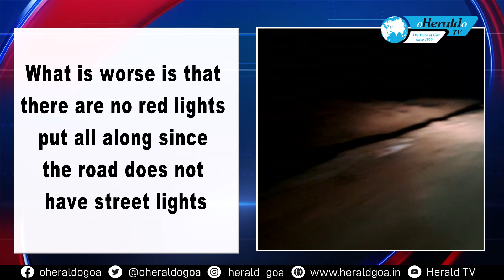Ac.c.i.de.nt.s waiting to happen by the Housing Board Mapusa garbage treatment plant to Siolim road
Ac.ci.de.nts are waiting to happen by the housing board mapusa garbage treatment plant  to Siolim road. The entire road down the slope with its sharp turns has been dug for laying cables. But there are no proper sign boards or red lights at night for warning vehicles, nor proper reflectors.